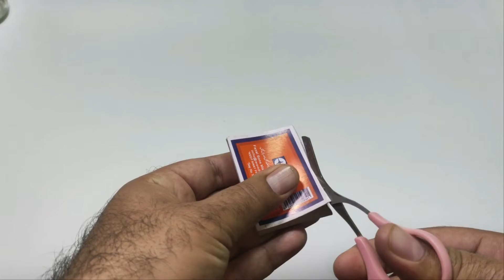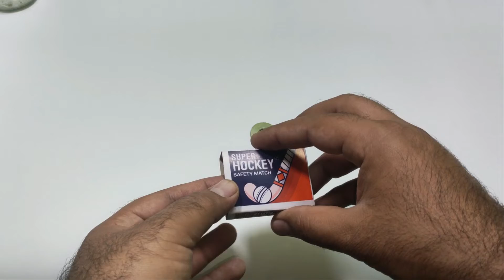4 awesome tricks with matches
4 awesome tricks with matches